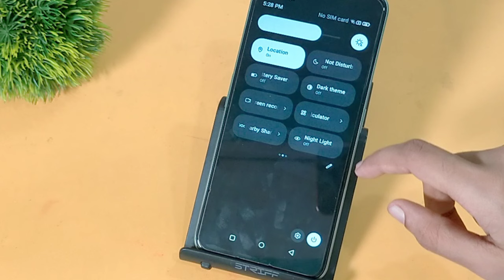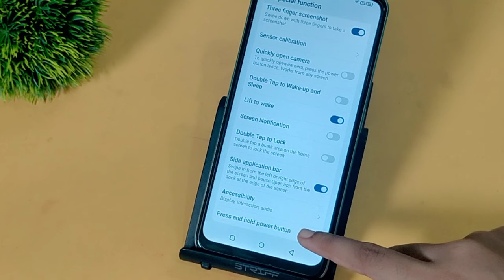Moto g54 me screenshot kaise le | How to take screenshot in moto, screenshot setting